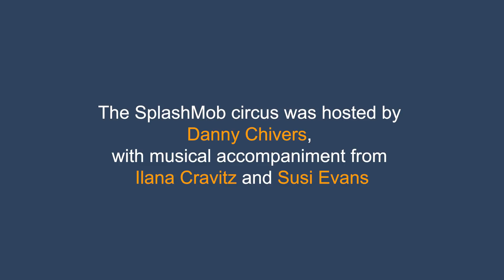Splashmob! The circus of water privatisation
In real life, it’s not a fair fight between us and the profiteering water companies who rip us off for providing the most basic essential of life. But at our SplashMob, 'the circus of water privatisation' they got totally soaked!